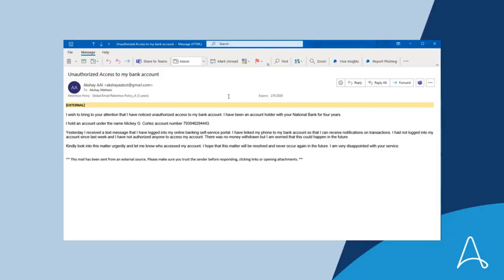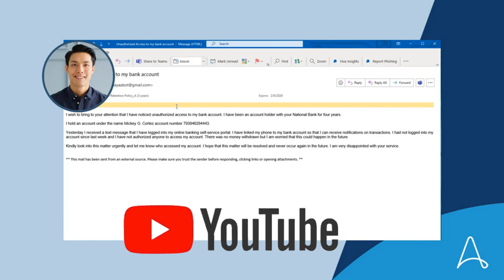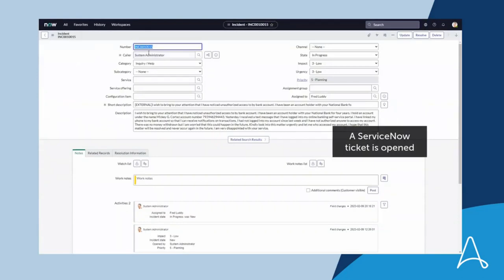AI(Artificial Intelligence) and chatgpt in the automation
See how the Automation Platform and ChatGPT can quickly resolve customer complaints in the banking industry you can find details in this Video.

Automation Anywhere’s new OpenAI ChatGPT package brings cutting-edge generative AI(Artificial Intelligence) capabilities directly to your Control Room. With the OpenAI Automation Anywhere package, you can automate tasks and processes like never before, using AI(Artificial Intelligence) to generate and execute scripts, respond to customer inquiries, and more. In this demo, see how a bank can use the OpenAI Package to leverage ChatGPT for sentiment analysis and to provide a case-specific message back to the user. In addition to determining the sentiment of the original message, the bank uses the Automation Platform to create tickets in Service Now, record negative messages to a database for regulatory reporting, and create tasks for manual review - streamlining the process of recording and addressing customer issues.

ChatGPT AI Automation.
@RPATechHindi chatgpt AI

Hello Everyone,
Welcome to RPATechHindi! On this channel, you will find content related to RPA & related RPA Tools & RPA Technologies.

Robotic Process Automation (RPA) is a form of business process automation technology based on metaphorical software robots or artificial intelligence workers.

Our goal is to share maximum information on RPA to help RPA enthusiasts on their learning path.